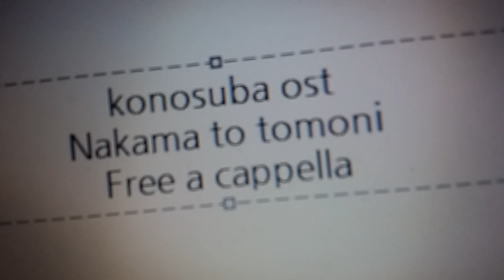この素晴らしい世界に爆焔を! OST - 仲間と共に Free a cappella フリーアカペラ